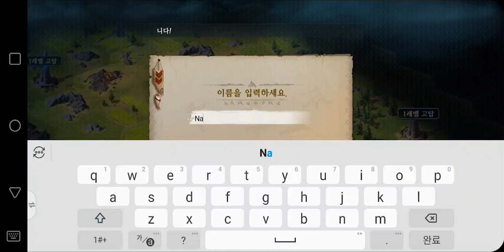[디비니티 사가] Play (No Sound)